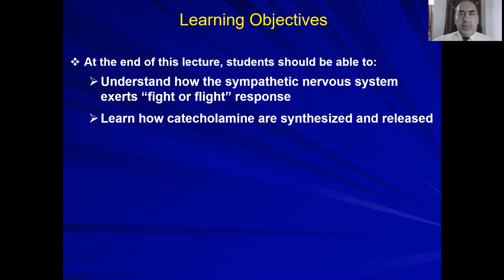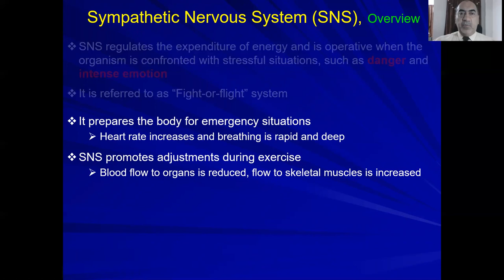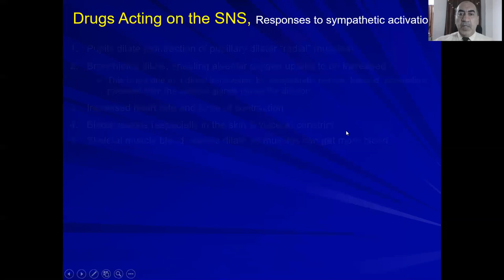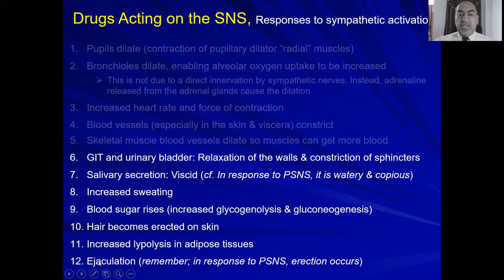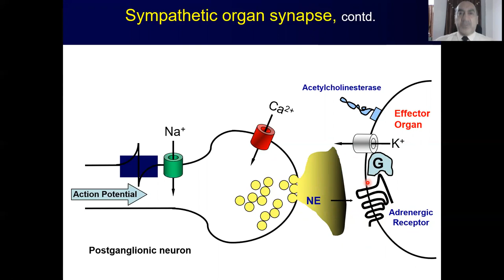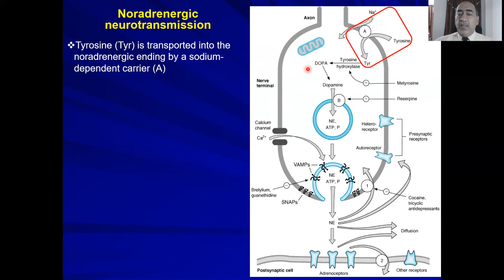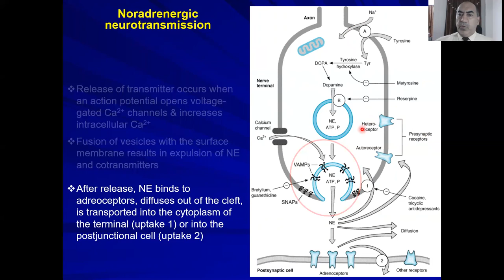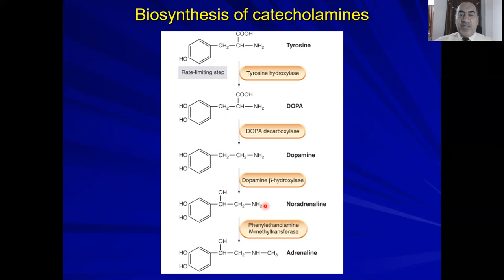Sympathomimetics/Adrenergic agonists I: Intro - Synthesis & release of adrenaline & noradrenaline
Sympathomimetics/Adrenergic agonists are drugs that mimic the action of catecholamines (adrenaline and noradrenaline). If you wanna enjoy to learn how how the sympathetic nervous system exerts “fight or flight” response and understand how adrenaline and noradrenaline are synthesized and released, you need to watch this video.